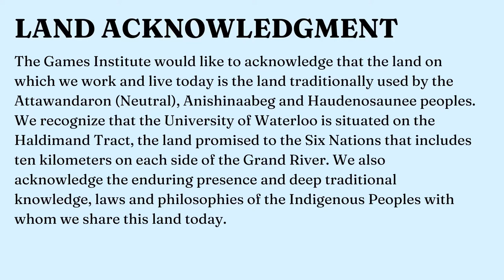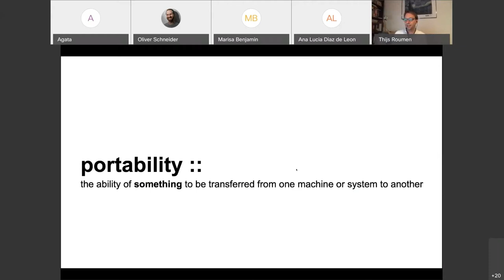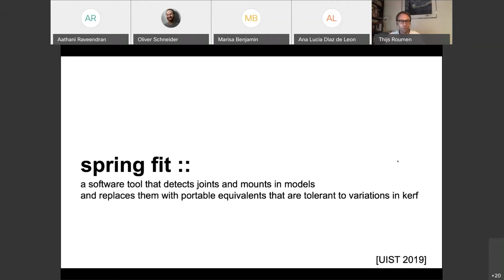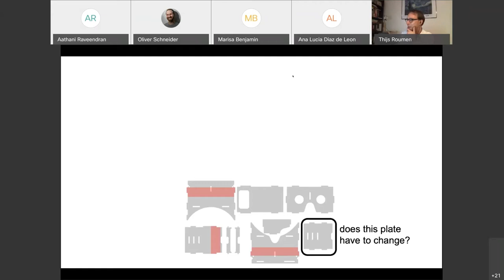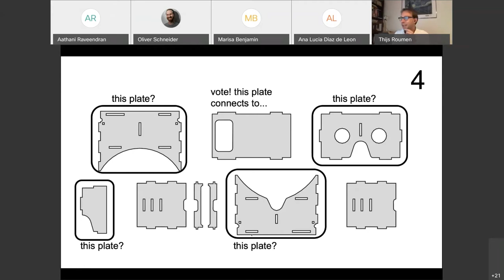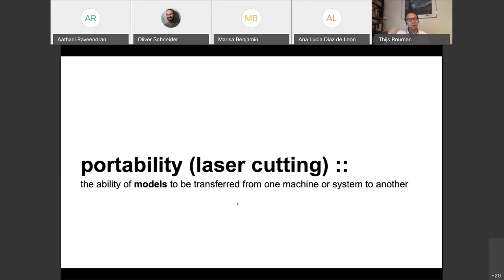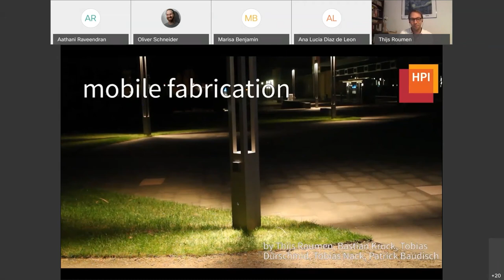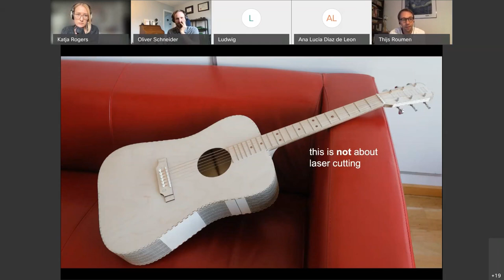Portable Laser Cutting with Dr. Thijs Roumen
A portable format for laser cutting will enable millions of users to benefit from laser-cut models as opposed to the 1000s of tech enthusiasts that engage with laser cutting today. What holds widely adopted use back is the limited ability to modify and fabricate existing models. It may seem like a portable format already exist, as laser cut models are already widely shared in the form of 2D cutting plans. However, such files are susceptible to variations in cutter properties (aka kerf) and do not allow modifying the model in any meaningful way. I consider this format machine specific.

In computing, this problem was solved in the 50s by developing compilers. This allowed developers to abstract away from the hardware and as a result, write code that remained relevant to this day. The resulting code is portable, e.g. it can be transferred from one machine to another. This transition has revolutionized not only computing but also all fields that use digital formats like desktop publishing, digital video, digital audio, etc. I believe that by transitioning towards a portable format for laser cutting we can make a similar transition from 1000s of users and one-off models towards millions of users and advanced models developed by multiple creators.

My first take on the challenge is to see how far we get by building on the de-facto standard, i.e., 2D cutting plans. I wrote software tools to modify 2D cutting plans, replacing non-portable elements with portable counterparts. This makes the models portable, but it is still hard to modify them. I thus take a more radical approach, which is to move to a 3D exchange format (kyub). This guarantees portability by generating a new machine-specific 2D cutting plan for the local machine when exported. And the models inherently allow for parametric modifications. Instead, it raises the question of compatibility: Files already exist in 2D—how to get them into 3D? I demonstrate a software tool, assembler3, to reconstruct the 3D geometry of the model encoded in a 2D cutting plan, allows modifying it using a 3D editor, and re-encodes it to a 2D cutting plan. I demonstrate how this approach allows me to make a much wider range of modifications, including scaling, changing material thickness, and even remixing models.

About the Speaker:

Thijs Roumen is a PhD candidate in Human Computer Interaction in the lab of Patrick Baudisch, Hasso Plattner Institute in Potsdam, Germany. He received his MSc from the University of Southern Denmark, Sønderborg in 2013 and BSc from the Technical University of Eindhoven, Netherlands in 2011. Between the PhD and master he worked at the National University of Singapore as a Research Assistant with Shengdong Zhao. His research interests are in personal fabrication, digital collaboration and enabling increased complexity for laser cutting. His papers are published as full papers in top-tier ACM conferences CHI and UIST. He serves on several ACM program committees including ACM UIST.

👾Dr. Thjis Roumen's Social Media Handles👾